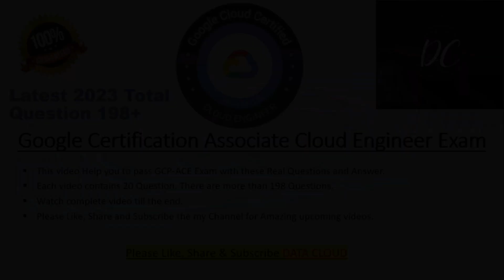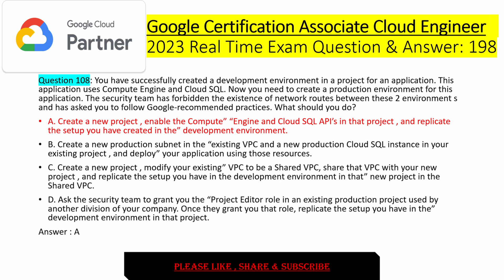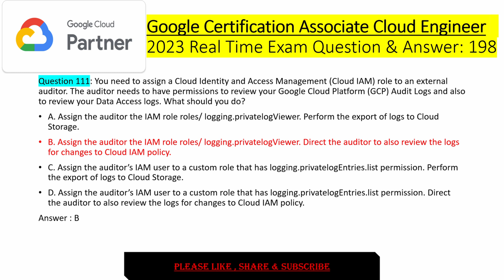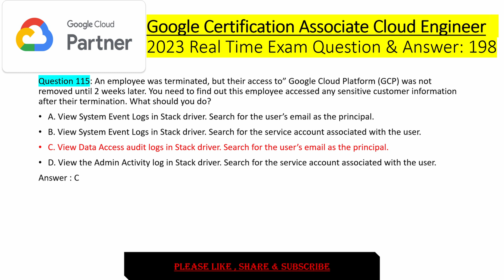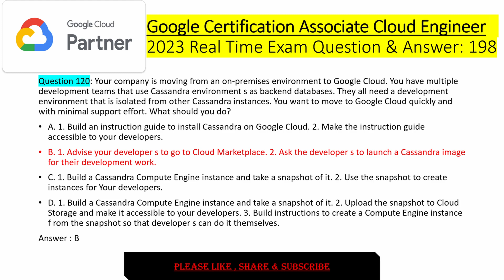Google Associate Cloud Engineer Exam Part -6 | 20 Real Practice Q&A Latest 2023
This video is related to GCPACE real exam question and answer series.
Each question is supported with proper detailed explanation and justification from Google site.
These questions are collected from the web. Understanding the explanations and justification is very important to pass GCPACE exam.
Passing probability of GCPACE goes very high after watching this video.

Google Cloud Platform (GCP) offers a variety of certifications that can help individuals demonstrate their expertise in using GCP's services and tools. These certifications are designed to assess a candidate's understanding of cloud computing concepts and their ability to perform common tasks using GCP.

GCP certifications are divided into different levels, which reflect the different levels of expertise and experience required for each certification.

🔵 What is GCP?
Google Cloud Platform (GCP) is a collection of cloud computing services offered by Google. These services run on the same infrastructure that Google uses for its own products, such as Google Search and YouTube. GCP provides a wide range of services that can be used to build, deploy, and manage applications and data in the cloud.

One of the key advantages of GCP is its ability to easily scale resources up and down based on demand. This can help organizations reduce costs and improve the performance of their applications. Additionally, GCP is integrated with other Google services, such as Google Analytics and BigQuery, which can make it easier for organizations to gain insights from their data.

▬▬▬▬▬▬ Benefits of getting a Google Associate Cloud Engineer certification 🚀 ▬▬▬▬▬▬
📌Participants with Google Associate Cloud Engineer certification can demonstrate their cloud computing skills on the Google Cloud platform
📌 Get widely-acknowledged Google Cloud credential in the form of GCPACE to stay ahead of your non-certified counterparts
📌 Google Cloud is one the most used cloud platforms by organizations globally for which GCPACE is an essential training for professionals to gain a understanding of the platform
📌Receive better salary remuneration of USD 125,000 on average for professionals who are certified in Google Associate Cloud Engineer certification
📌Stay relevant and get instant recognition with Google Cloud GCPACE credential to remain competitive in a challenging job landscape
📌Showcase your Google Cloud GCPACE digital badge on your resume to move ahead in your IT career
📌Create a successful career path in the Google ecosystem with Google Associate Cloud Engineer certification credential

Good Luck!